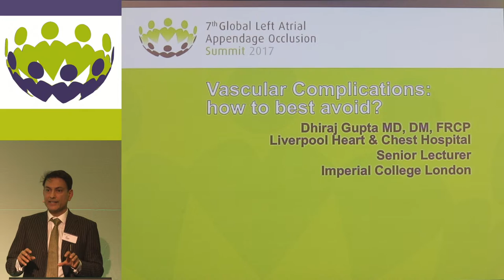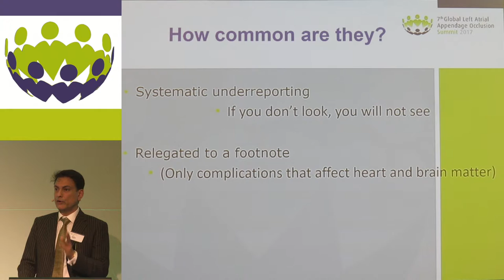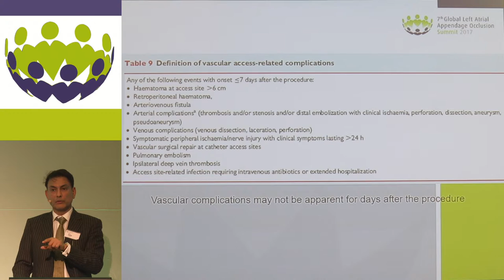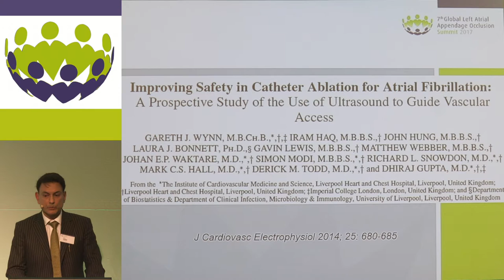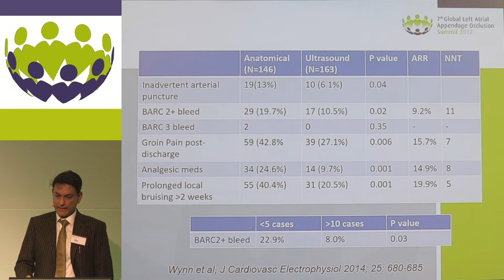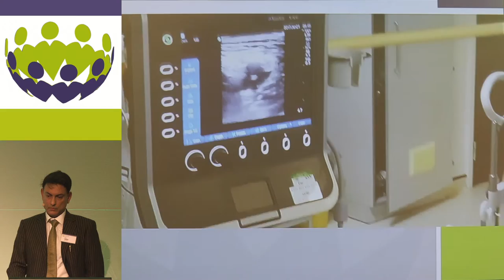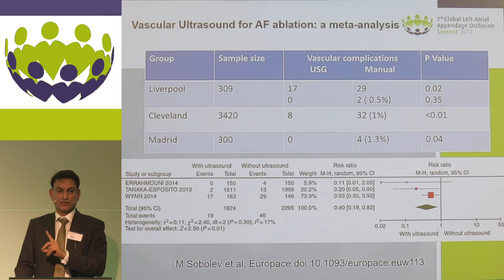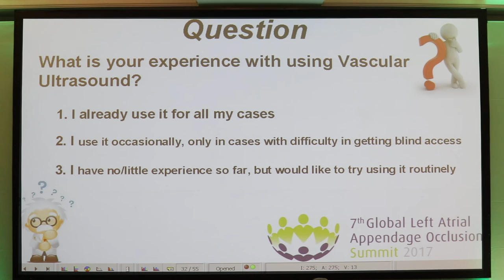Dhiraj Gupta - Vascular complications: how to best avoid?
Vascular complications are common, yet can be avoided for left atrial appendage occlusion therapy.